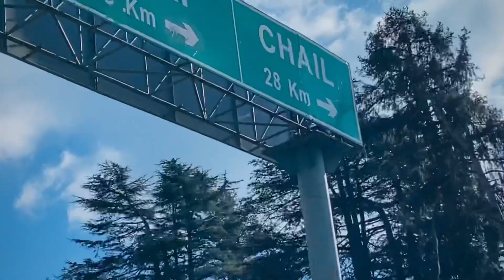Shimla To Kufri In Just 50Rs... Fresh Snowfall 2023